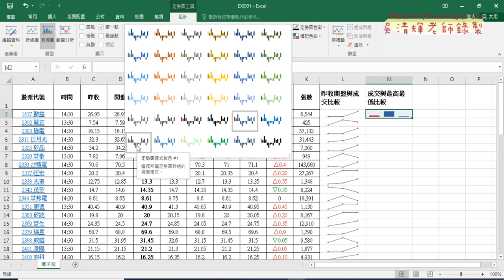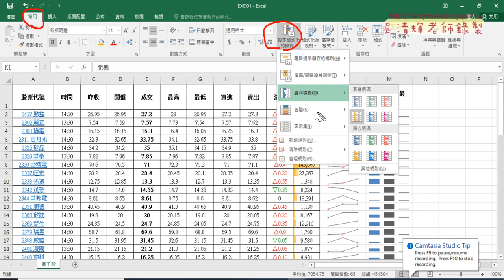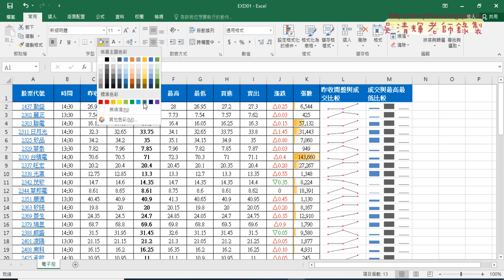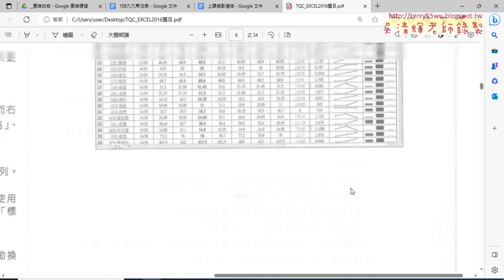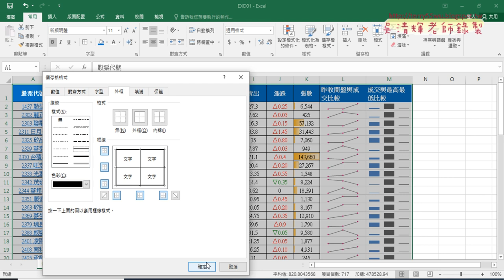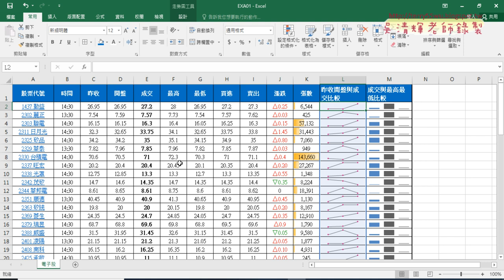05 110題繪製資料直條圖與格式設定